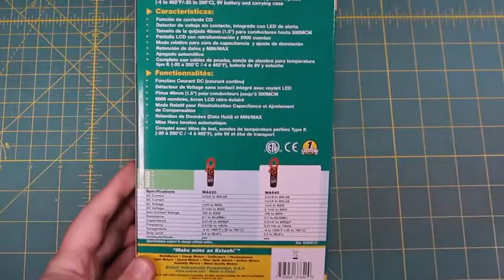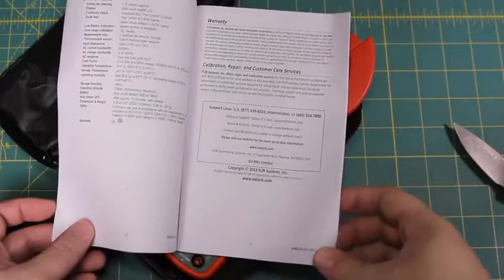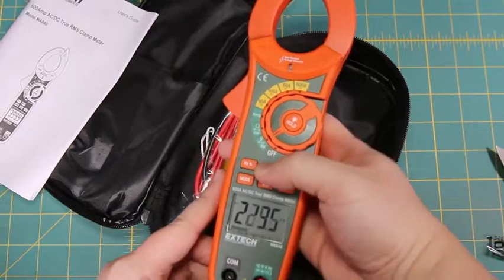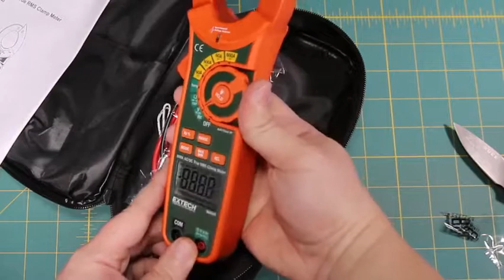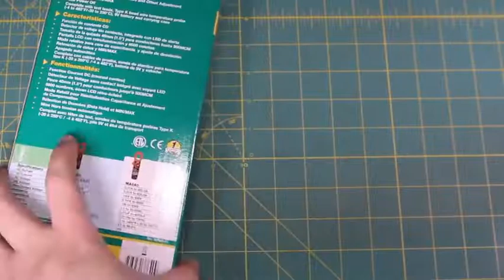Extech MA640 True RMS AC DC Clamp Meter Non Contact Voltage Detector Unbox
Extech MA640 True RMS AC DC Clamp Meter Non Contact Voltage Detector Unbox, Extech MA640 True RMS AC DC Clamp Meter Non Contact Voltage Detector Unbox